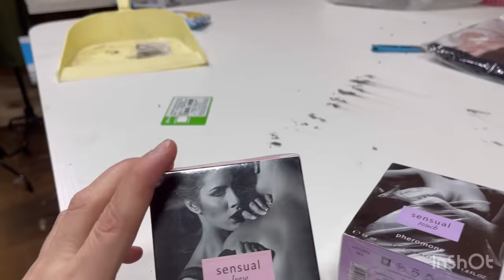ШУШ 😔 хубуш кард партофтакша рафт Кулоб зан гири 📐📐цех курсои дузандаги